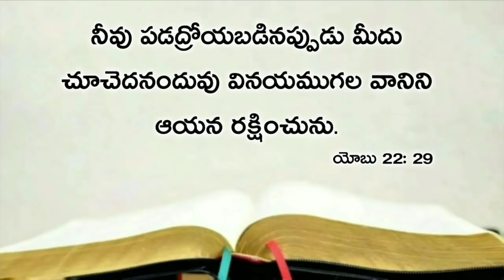Today's promise 14.12.2019